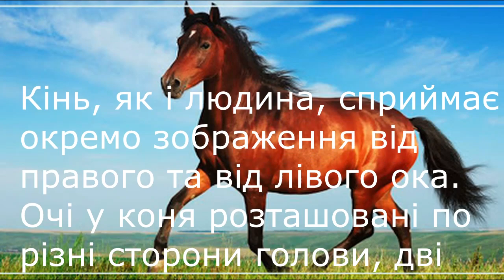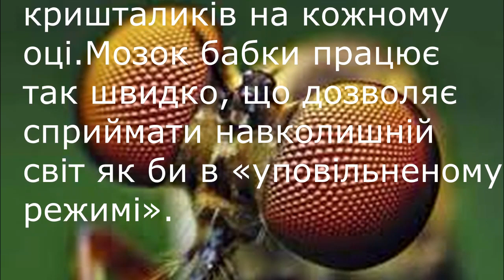Як тварини бачать?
Проєкт з біології 7 клас